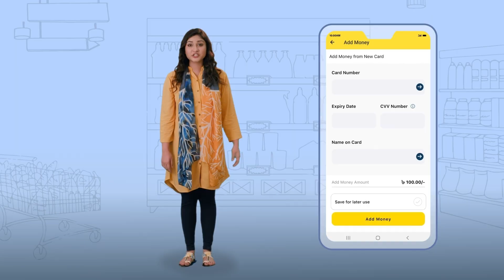Glitch Showreel 2023